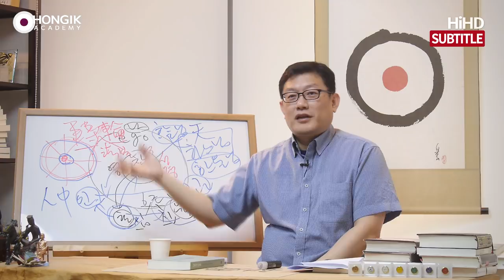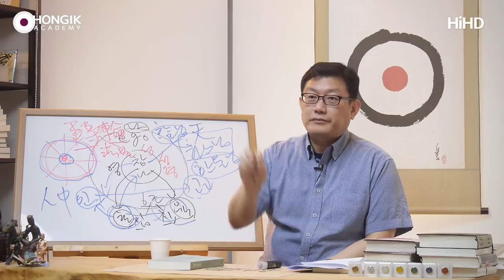Master Yoon_Letting Go from Your Mind [Hongik Academy]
Letting Go from Your Mind [3분 인문학] 마음에서 내려놓기

지금 양심을 잘 한다는 분도 "몰라!"를 잘 하셔야 해요. "몰라!"로 깨끗이 해야,
‘내가 양심이라고 알고 하고 있던 게 내 욕심이었구나!’ 하는 게 나와요.

Even though you are conscientious,
you still have to be good at saying "I don't know!”
When you say, "I don't know!"
you realize what you thought was conscience was actually your greed.

"몰라!"를 깨끗이 하면요, 내가 가진 마음, 내가 가진 개념,
다 놓아보거든요. 놔보고 또 놔보고. “응, 너도 몰라! 너도 몰라!”

Once you clearly say, “I don’t know!” you let go of your mindset,
your concepts and everything else.
You try letting go again and again,
”Yes, I don’t know you! I don’t know you either!”

들고 있던 거 다 놓아보면요 예수님이 말씀하신
"마음이 가난한 자가 복 받으리라"

When you try letting of everything you were carrying,
you experience what Jesus said, “Blessed are the poor in spirit."

마음이 가난하다는 건 별로 가진 게 없는 마음이잖아요.
무소유의 마음에 가깝겠죠.

It's like non possessive mind.
Being poor in spirit means not keeping much in your mind.
It is close to the spirit of non-possession.

여러분 지금 마음에 갖고 계신 거지, 다른데 갖고 계신거 아니에요.

You keep things in your mind.
You don't keep them anywhere else but in your mind.

여러분 지금 1억을 갖고 있다. 1억 지금 들고 계신가요?

Let’s suppose you have 100 million won now.
Are you holding the 100 million won in your hands?

어디에 갖고 계실까요? 마음에요. “나 1억 있어.” 100억 있다.

Where would you have it? In your mind.
"I have 100 million won." "I have 10 billion won."

100억 들고 다니시나요? 마음에 갖고 다니세요. “나 100억 가진 사람이야!”

Do you carry around 10 billion in your hands?
No, you are carrying it around in your mind. "I am a person with 10 billion won!"

“나 판검사 됐다!” “나 청와대에 들어갔다!” “나 청와대에서 일하는 사람이야!"
다 마음에 들고 다니시는 거예요.

For example, "I'm a judge!" "I entered the Blue house” and
“I work for the Blue House!" You are carrying all these notions around in your mind.

그거 남들이 아나요? 마음에 들고 다니니까. 혹시 모를까 봐 겉으로도
보여주는 거예요. 혹시 모를까 봐, 나 갖고 있다는 거.

Do other people know what you are carrying in your mind?  You are showing them off
outwardly just in case they don’t know.  Just in case they don’t know what you have.

사실 마음에 갖고 있는 게 중합니다. 마음에 들고 다니는 거.

Actually, it is important to keep things in mind, what you carry with you in your mind.

그러니까 여기 오셔서 “내 이름도 몰라! 내 돈도 몰라!”
“나 가진 돈도 몰라! 나 가진 지위도 몰라! 다 몰라!” 하고 계시면 무소유예요.

So when you come here and say, “I don’t know my name! I don’t know my money!”
“I don’t know the money I have!” “I don’t know about my status.!” And
“I don’t know anything!” In that state, you experience the non-possessive mind.

마음에서 (내려) 놓는 게 제일 중요합니다.

The most important thing is letting go of everything in your mind.

왜 중요하냐?

물질로 (내려) 놓는다는 건 물질로 여러분이 100억을 기부해보세요,
버려보세요, 한번. 딱 버리면, 100억 버렸다는 게 그냥 마음에 탁 들어와 있을 겁니다.

What does it mean to let go of the materials? For instance,
try donating 10 billion won or throw it away once.
Then your mind will be filled with the thought of having thrown away 10 billion won.

그거 엄청난 소유거든요, 그것도.이해되시죠?

That is an example of a great possessive mind. You understand that also, right?

중요한 거는 이 혼이 가벼워야 하는데 혼이 엄청난 걸 들고 다니는 거예요.

The important thing is for the soul to be light
but it carries around a great amount of possessions.

혼에서 무소유가 이루어지려면 "몰라!", 5분간 "몰라!" 하시면
내가 이름이 무언지도 모르게 돼요.

For the soul to be poor, just say, “I don’t know!”  When you say, “I don’t know!”
for 5 minutes, you won’t even know what your name is.

5분 전에 무슨 일이 있었는지도 모르고 아무 일도 모르게 돼서
존재만 하실 때, 그때가 여러분 참나 상태고, 하나님 상태에요.

When you just exist because you don't even know what happened five minutes ago
nor about anything else, that’s when you are in the state of true self and of God.

인간의 영·혼·육의 가장 근원적인, 그 순수한 영의 상태로 들어가실 수 있습니다.

Then, you can enter the pure spiritual state,
the most fundamental basis of human spirit, soul, and body.

- Helped by  백보경, 진선미,선비